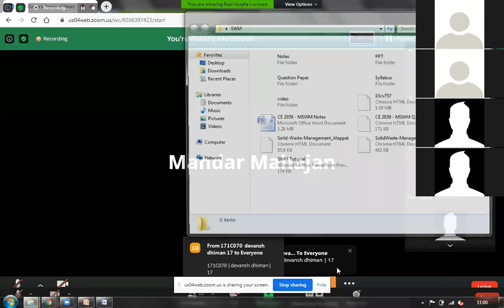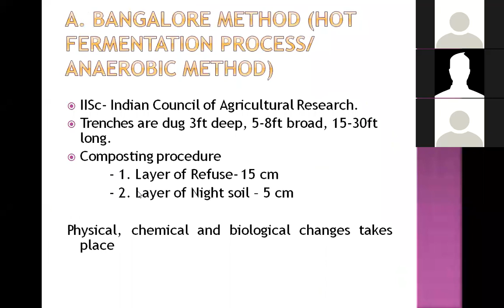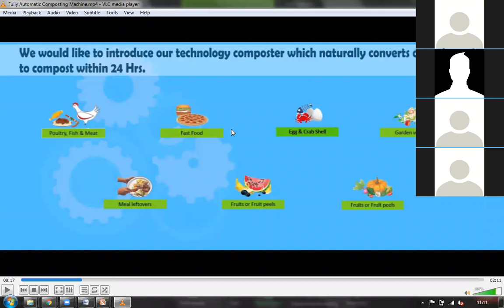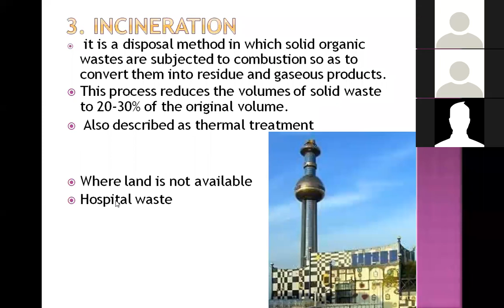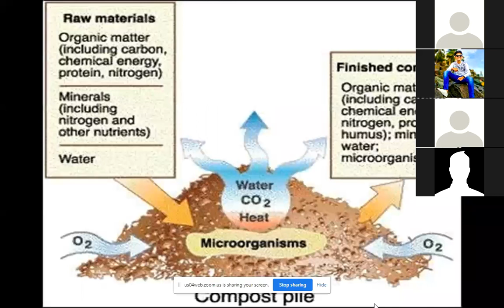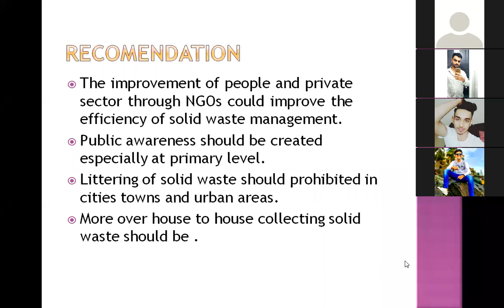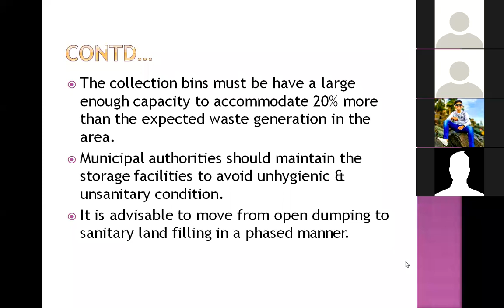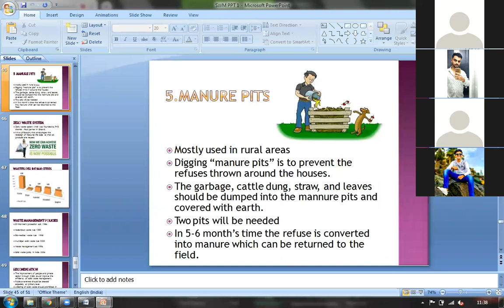Lecture 6 SWM